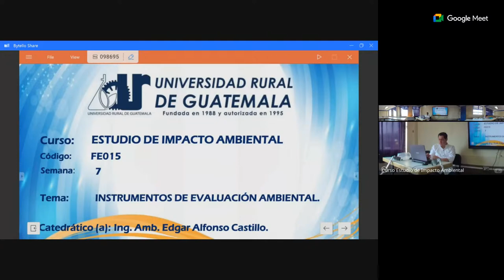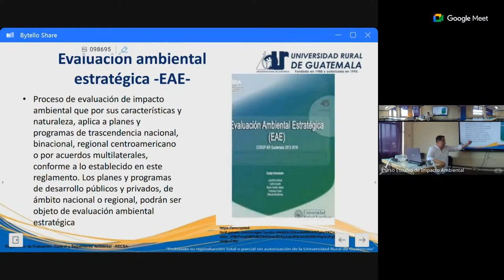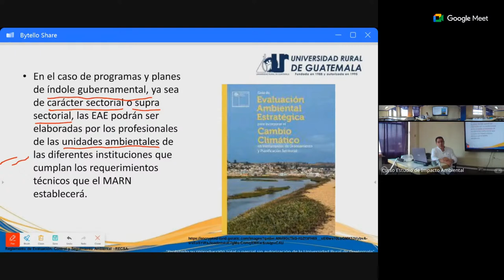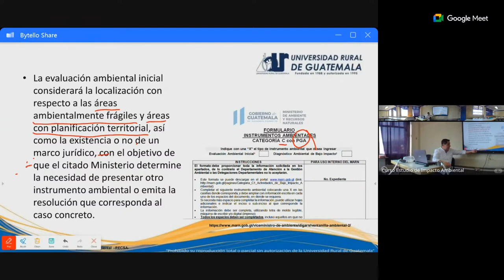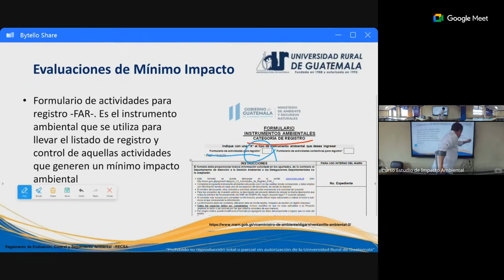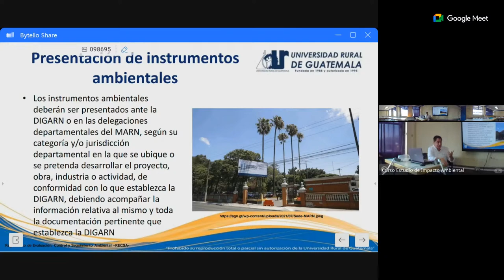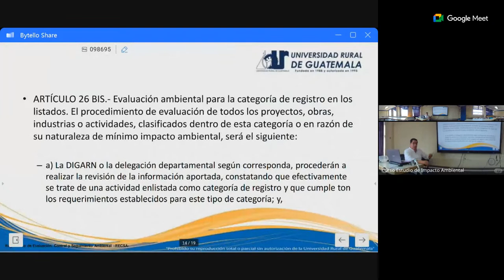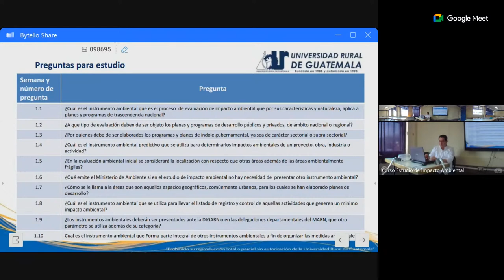semana 7, sábado